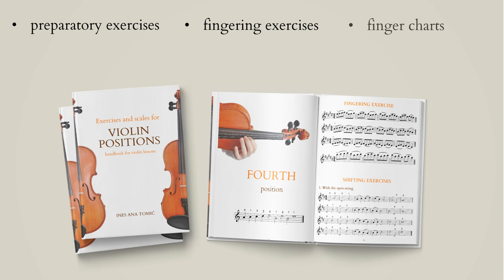Violin Positions Handbook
Exercises and Scales for Violin Positions
Handbook for Violin Lessons
Author: Ines Ana Tomić